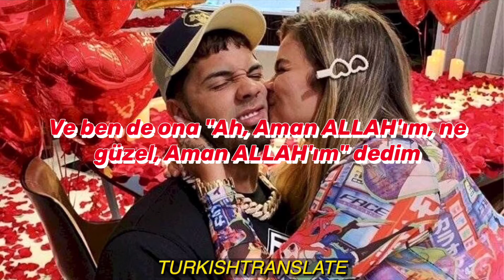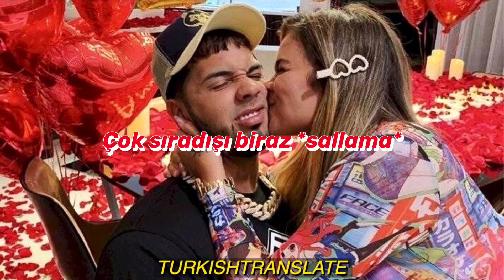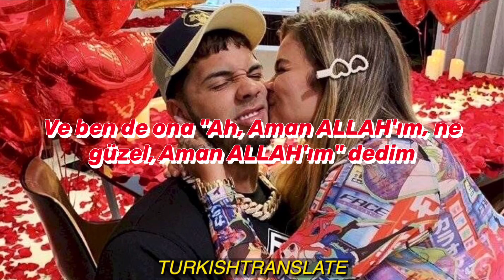KAROL G - Ay, DiOs Mío! (TÜRKÇE ÇEVİRİ)